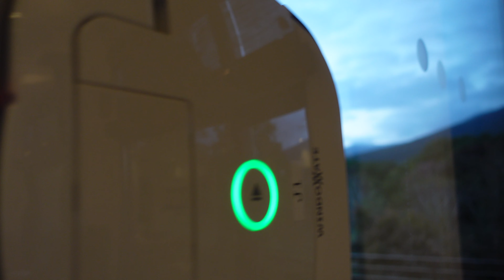夕焼けと窓掃除ロボットのコラボ＊Cleaning Robot /4K【ポメラニアン / Pomeranian】ポメ犬の男の子レイくん。 / 犬とvlog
ポメラニアン・クリームの男の子レイくん。
夕暮れ時の窓に反射するライトの中で行ったり来たりする
窓ふきロボットの動きが面白かったので動画にしてみました。

レイくん